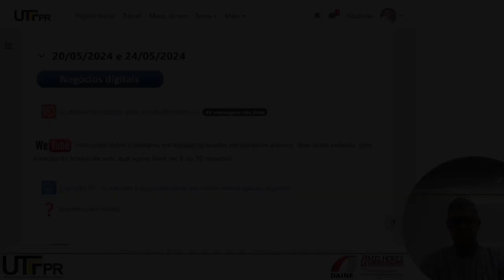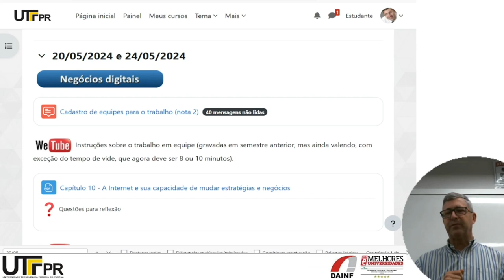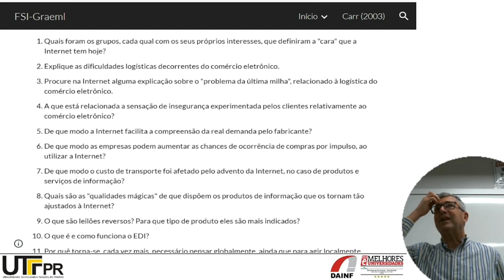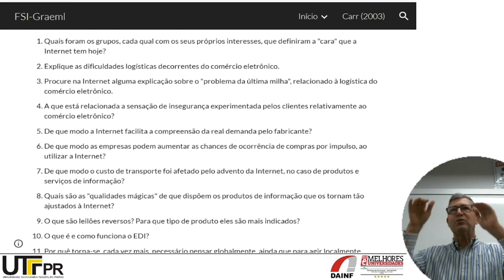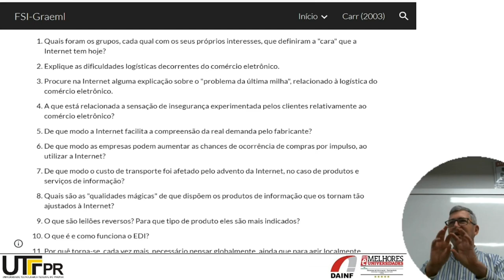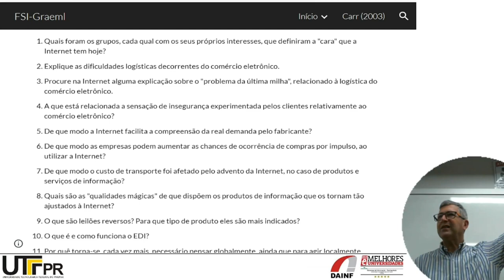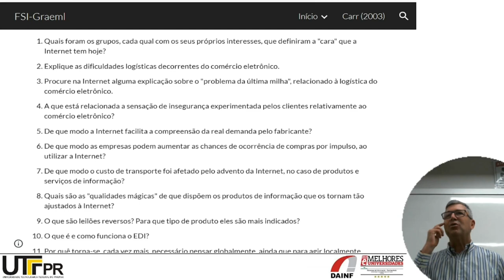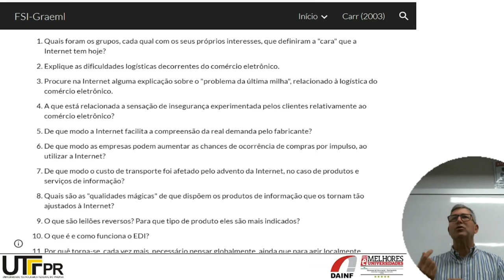FSI: Negócios digitais b